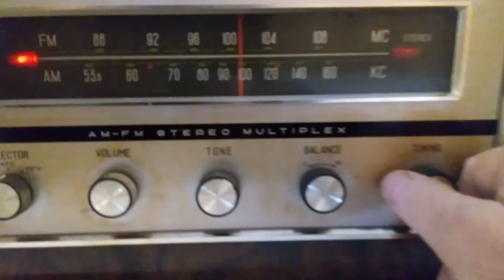Seminole SM-10 Stereo Tube Radio